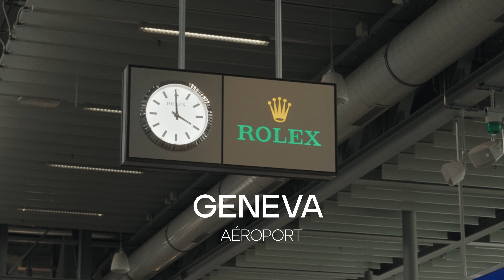Quand la victoire s'échappe | LFL DAYS NICE 2023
Des moments d'intensité, de combat et de résilience... Découvrez notre parcours lors des LFL Days à Nice 2023, où la victoire nous a malheureusement échappé. Mais notre détermination reste intacte !
Timestamps:
00:00 Intro
00:12 Journey to Nice
01:09 Game day 1
03:02 BDSA vs. GO
04:15 Game day 2
06:12 BDSA vs. VITB
07:17 Conclusion of LFL Days
08:04 Fan pictures